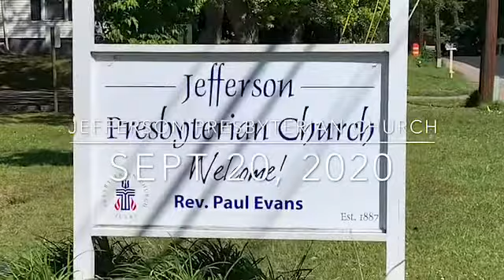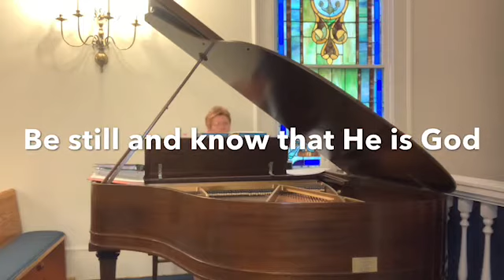From Famine to Fullness Sept 20,2020